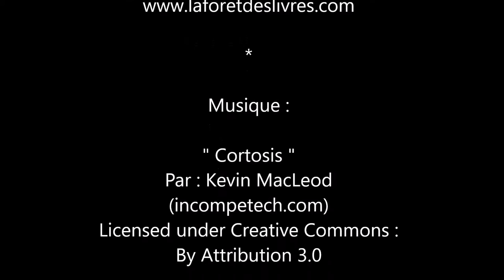Valéry Giscard d'Estaing - La Forêt des Livres 2015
L'ancien Président de la République française, Valéry Giscard d'Estaing fait un passage rapide par La Forêt des Livres, le temps de nous dire quelques mots ...